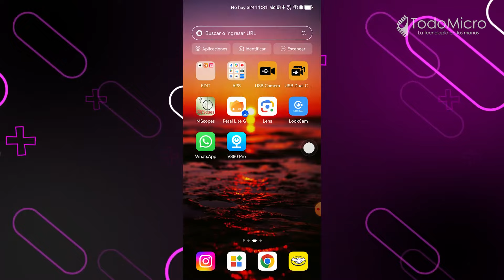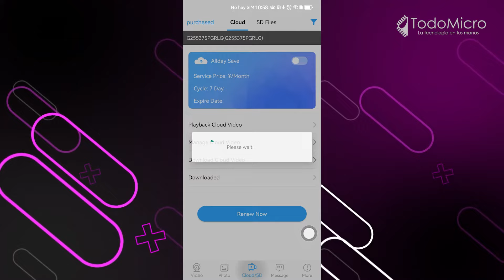Aprende a usar tu reloj con camara espia, brinda seguridad a tu hogar 📸⏰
En este video te enseñaremos como utilizar tu Camara Espia inalambrica, su forma de reloj la hace pasar desapercibida y su tamaño compacto la hace perfecta para cualquier espacio.